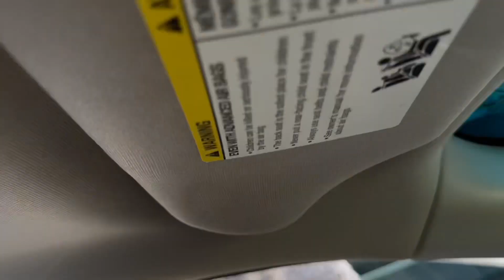January 1st vlog